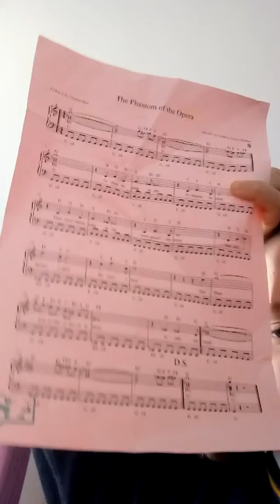Footloose and phantom of the opera